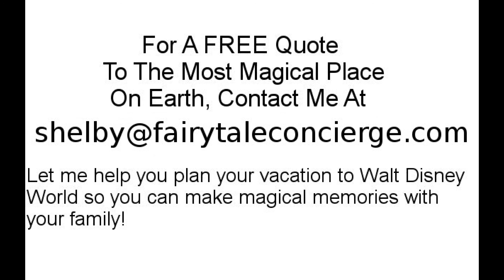TRAVEL QUESTIONS WANTED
Do you have a question for a travel agent? Ask away!!

I provide arrangements such as:

*Disney transportation
*Hotel Reservations

Shelby Frick
Fairy Tale Concierge, Travel Agent